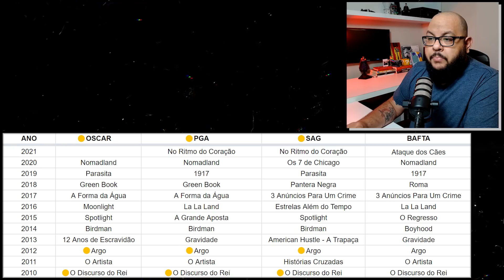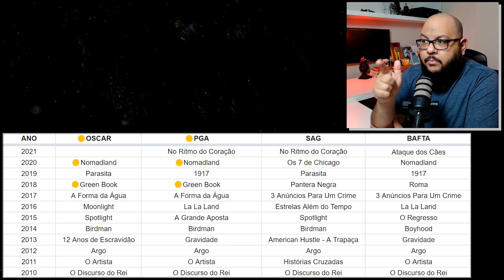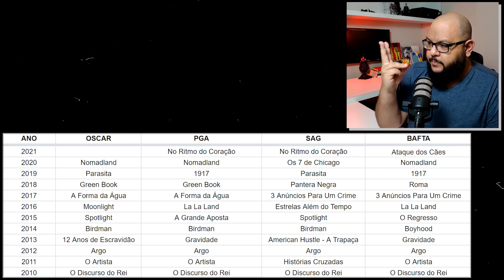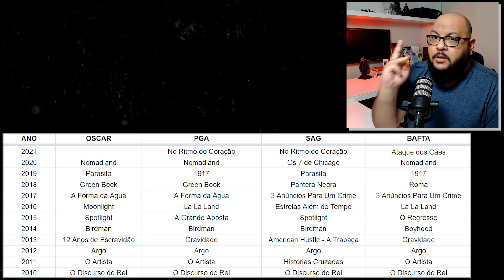Melhor filme do OSCAR em aberto! Entenda o caos...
Sindicatos importantes dão prêmio para "No Ritmo do Coração" e BAFTA dá prêmio para "Ataque dos Cães". Entenda a corrida da última semana para o Oscar de melhor filme e saiba o motivo do cenário ter virado tão rapidamente. 'King Richard' aparece então com chances?

PH é crítico de cinema desde 2005, focado em séries e filmes, membro da ACECCINE, apresentador do Cena Aberta, podcast de Cinema e Séries da Globo, mantém canal próprio desde 2016 onde pública críticas de filmes e séries, e opina sobre notícias da cultura pop.